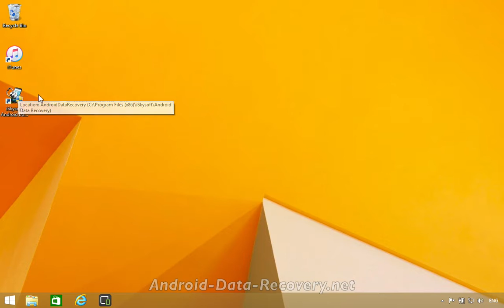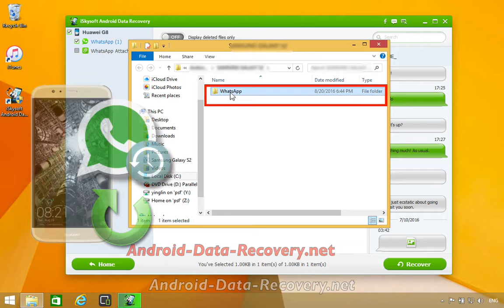How to Recover Lost or Deleted Whatsapp History from Huawei G8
Download Huawei G8 Data Recovery to Recover Lost or Deleted Contents

iSkysoft Android Data Recovery - The World's 1st Android Data Recovery for Smartphones & Tablets

iSkysoft Android Data Recovery works perfectly with almost all mobile models from Samsung, HTC, LG, Sony, Google, HUAWEI, Motorola, ZTE, and more.
Fully compatible with Android OS v6.0 and older versions.
Fully compatible with Windows 10 & MacOS